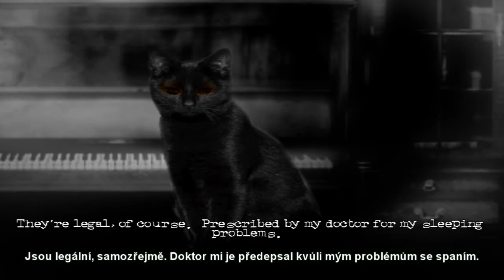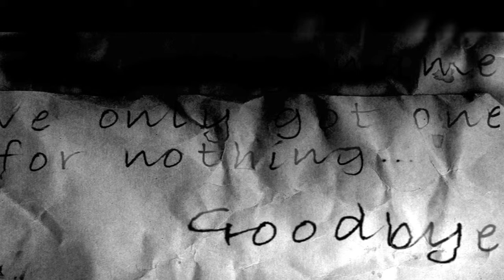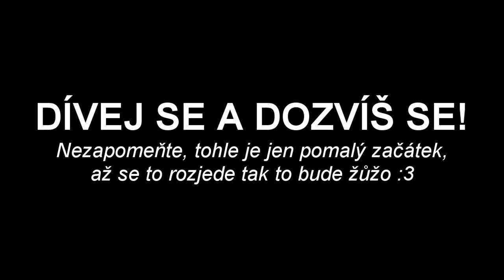The Cat Lady | Let's Play CZ/Česky | Část 1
Tak.. hurá něco :D A týýjo ten zvuk je super :D To jsem ani nečekala, ale tak já jsem šikovná, můj systém skoroohluchnutí nakonec funguje :D :D

Ano, ano ano, já vím že bych asi měla první LP udělat na AC nebo TR ale bohužel, s AC je teď nějakej problém a TR mám jen Underworld, takže tak asi :D Fakt doufám že se vám bude tahle hra potom líbit. Teď to vypadá jako totální blbost, ale přísahám, že to pak bude apojfoanxcokn žůžo :3